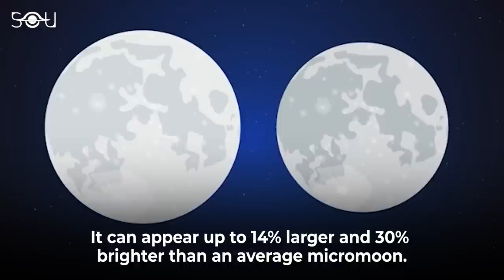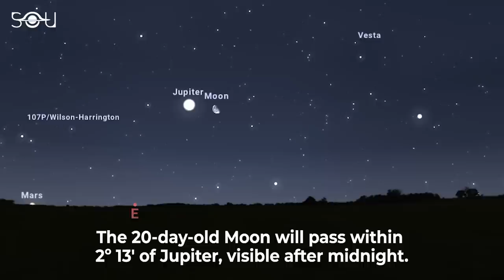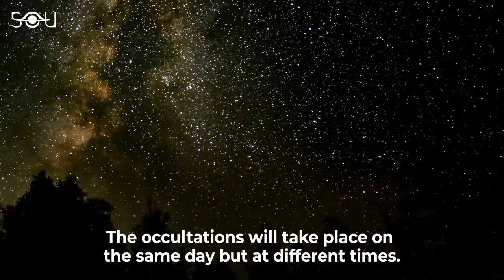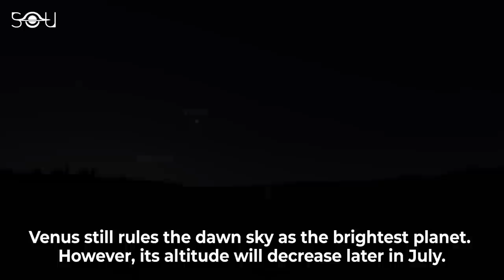Must Watch Astronomy Events In July 2022 | Webb First Images | Biggest Supermoon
Here are the top astronomical events in July 2022.

July 4: Earth at aphelion
July 12: James Webb Space Telescope First Images
July 13: Super Buck Moon
July 16: Close approach of Moon and Saturn
July 19: Close approach of Moon and Jupiter
July 20: Pluto at opposition
July 21: Double Occultation
July 26: Moon at apogee
July 28: New Moon
July 29: Jupiter enters retrograde motion